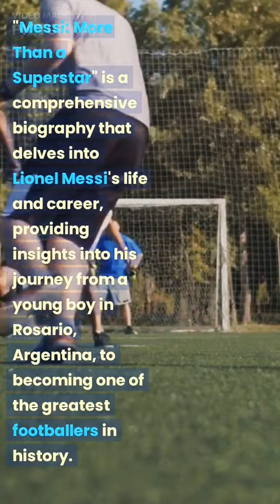MESSI by guillem balague book summary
The story of the 2022 World Cup Champion and one of the greatest footballers of all time, Argentina's Lionel Messi. On 10 August 2021, Lionel Messi's beautiful Barcelona fairy tale came to an end as he completed a dramatic move to Paris Saint-Germain.